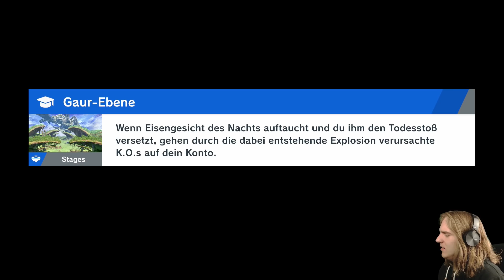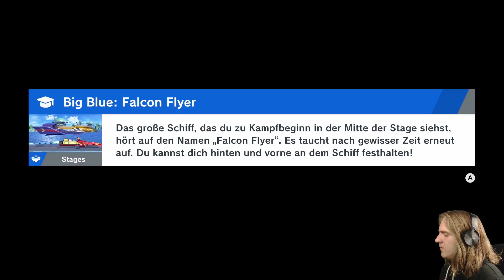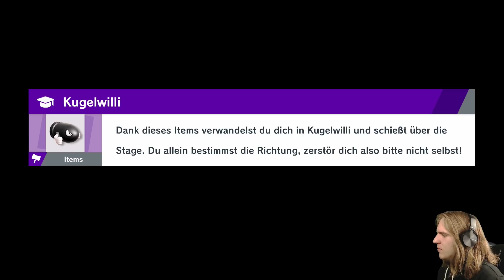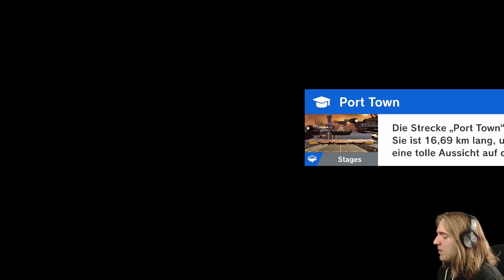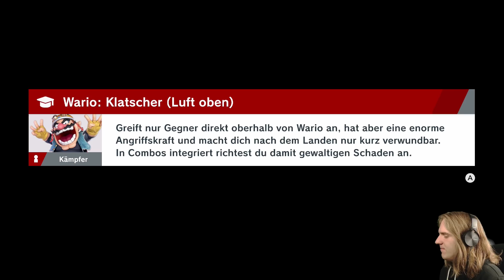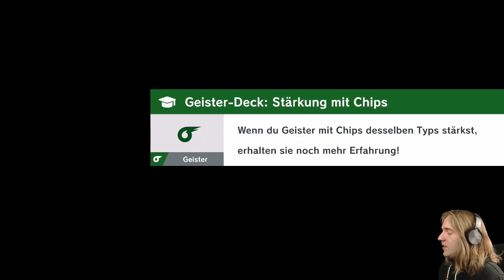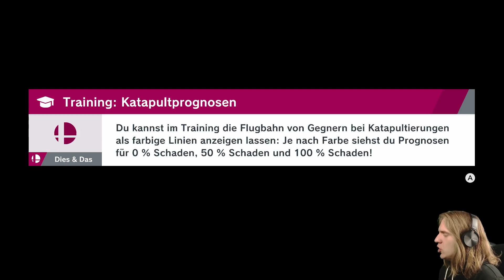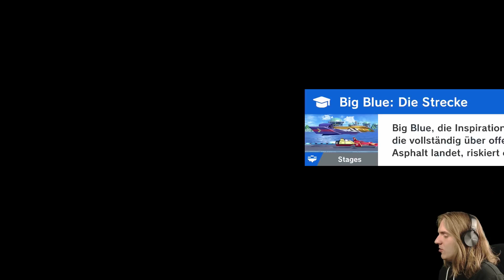Let's Play Live Super Smash Bros. Ultimate [German][Blind][#3] - Licht dringt aus dem Riss!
Let's Play Super Smash Bros. Ultimate [Deutsch][Live][60fps][Facecam] Part 3
«Livestream-Aufzeichnung vom 15.12. / 19.12. / 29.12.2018 und 02.01. / 05.01. / 09.01. / 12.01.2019»

«Super Smash Bros. Ultimate» THUMBNAIL in Zusammenarbeit mit: LinaFleer

INFORMATIONEN über Super Smash Bros. Ultimate:

Legendäre Kämpfer und berühmte Spielwelten treffen im ultimativen Showdown aufeinander. Dies ist der neueste Titel in der Super Smash Bros. Reihe für Nintendo Switch. Alle Kämpfer in der Geschichte der Super Smash Bros. Serie treffen hier aufeinander! Doch auch neue Herausforderer steigen in den Ring, darunter der Inkling aus der Splatoon-Reihe, Ridley aus der Metroid-Reihe, Simon Belmont aus Castlevania und Melinda aus der Animal Crossing-Reihe!

Die verschiedenen Spielmodi und Optionen garantieren, dass jeder mitspielen kann. Wähle im Smash-Modus Stages aus, lege die Regeln fest und stürze dich in Kämpfe für bis zu acht Spieler! Oder stelle ein Team aus drei oder fünf Kämpfern zusammen und tritt im Squad-Smash gegen das Team deines Gegners in Einzelkämpfen an. Und das war noch nicht alles.

WICHTIGER HINWEIS:

Wenn Dir das Spiel gefällt, bitte unterstütze die Entwickler und kaufe Dir das Spiel Super Smash Bros. Ultimate von Nintendo im Original für die Nintendo Switch.